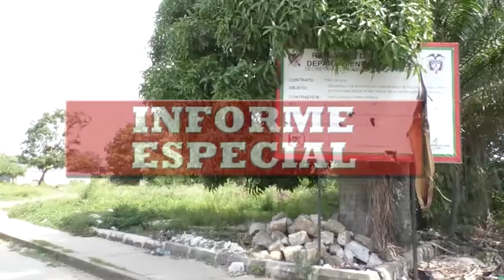FALTA MÁS CONTROL SANITARIO EN LAS TERMINAL DE TRANSPORTE AÉREA Y TERRESTRE EN ARAUCA